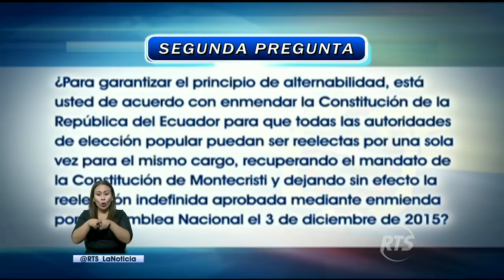La Noticia Estelar: Programa del 11 enero del 2018